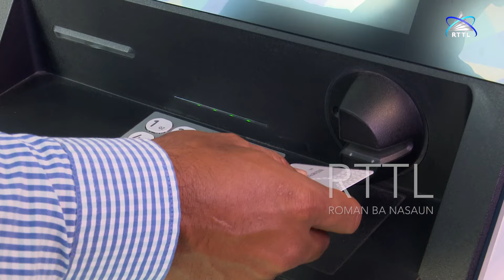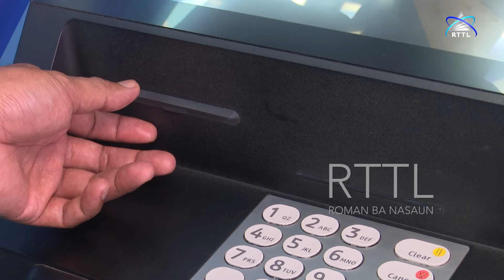PSA TILESW ATM Banking